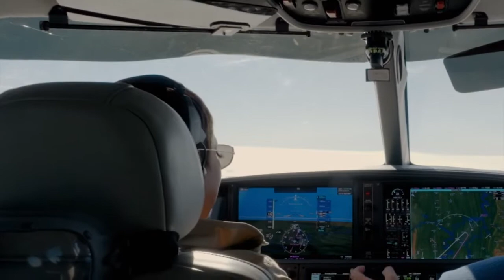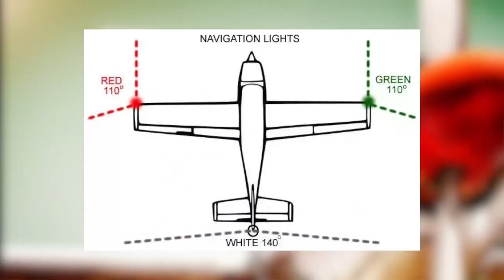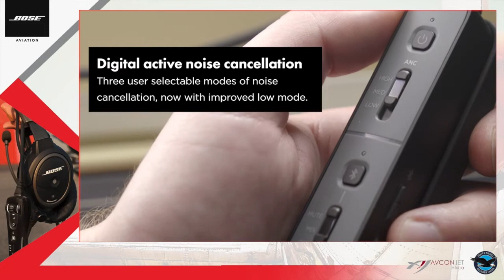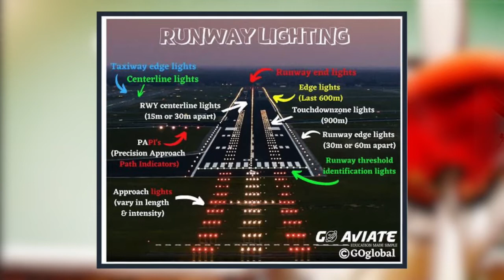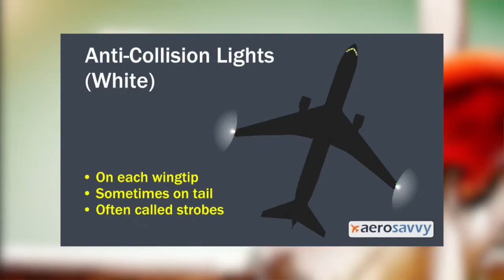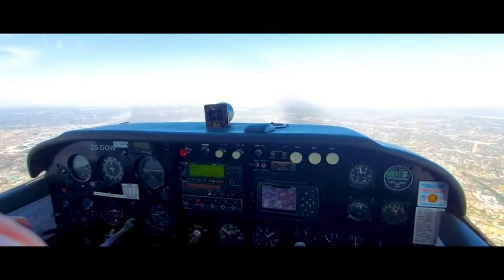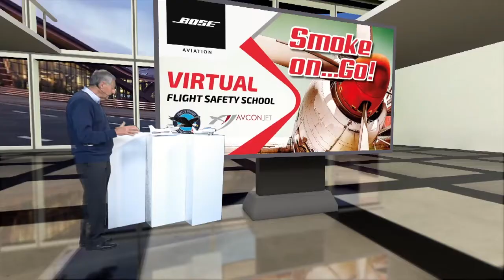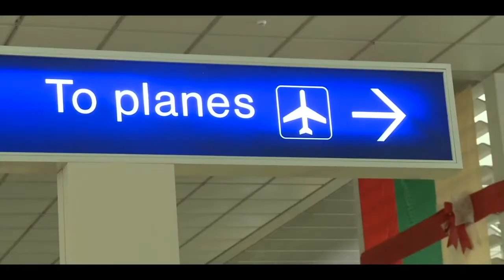Virtual Flight Safety School Season 2 - Night Flying